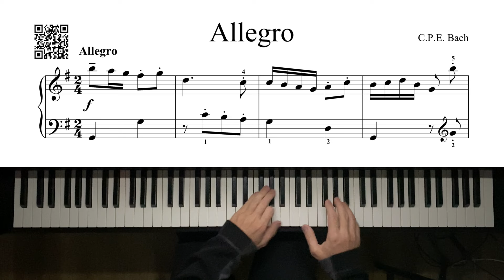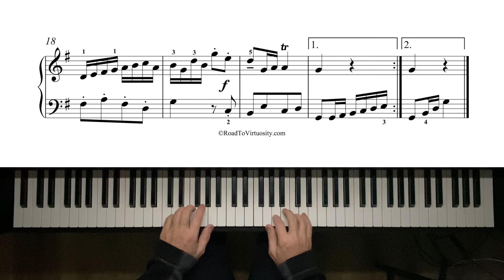CPE Bach - Allegro - 11,680pts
CPE Bach - Allegro
Composed by Carl Philipp Emanuel Bach, performed by Michael Kravchuk